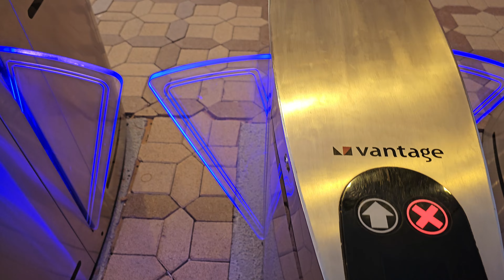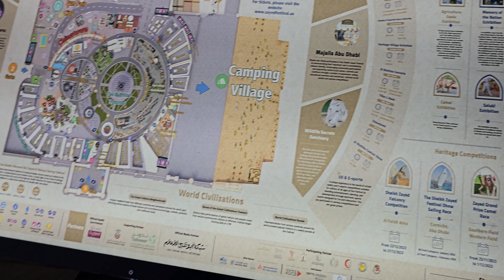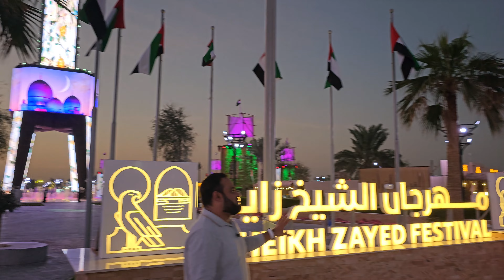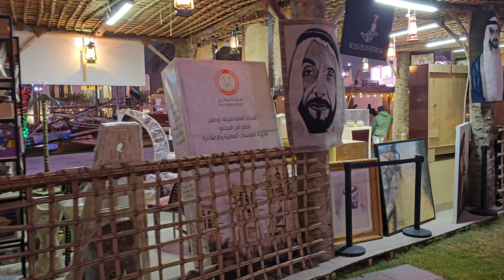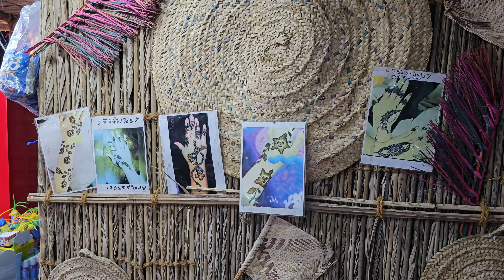Sheikh Zayed Festival Abu Dhabi 2024 | Historical, Cultural and lots of Fun !!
The Sheikh Zayed Festival is a renowned cultural and entertainment event held annually in Abu Dhabi, United Arab Emirates. Named after the UAE's founding father, Sheikh Zayed bin Sultan Al Nahyan, the festival celebrates Emirati heritage and traditions while offering a global platform for cultural exchange.

Key features of the Sheikh Zayed Festival:

Dates: The festival typically runs from November to March, coinciding with the cooler winter months in Abu Dhabi.
Location: The festival takes place at the Al Ain Oasis, a UNESCO World Heritage Site known for its traditional falaj irrigation system and date palm groves.
Activities: The festival offers a wide range of activities and attractions, including:
Cultural performances: Traditional Emirati dance, music, and acrobatics.
Heritage demonstrations: Live demonstrations of Emirati crafts, such as falconry, weaving, and pottery.
International pavilions: Showcasing the cultures and cuisines of countries from around the world.
Thrilling rides and amusements: A funfair with carnival rides, games, and shows.
Delicious food: A variety of food stalls serving Emirati and international cuisine.
Fireworks displays: Spectacular firework displays that light up the night sky.
Significance of the Sheikh Zayed Festival:

Celebrating Emirati heritage: The festival plays a vital role in preserving and promoting Emirati culture and traditions for future generations.
Cultural exchange: The festival provides a platform for people from all over the world to learn about and appreciate Emirati culture, while also showcasing the diverse cultures of other countries.
Family-friendly entertainment: The festival offers a fun and educational experience for visitors of all ages.
If you're planning a trip to Abu Dhabi during the winter months, the Sheikh Zayed Festival is a must-visit event.